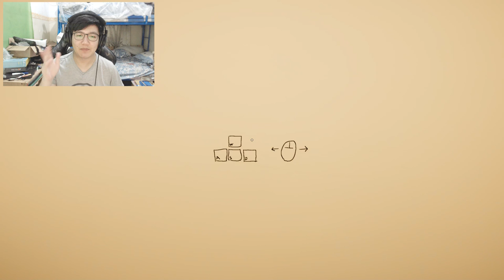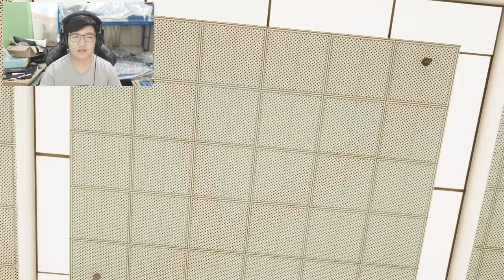Intinya sih Perspektif - Superliminal Indonesia #1